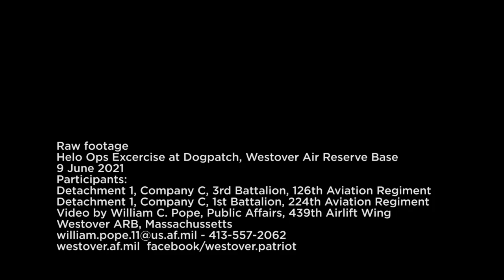126th Aviation Regiment, 1st Battalion Army Guard Helo units conduct Med evac exercise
Army Guard Helo units conduct Med evac exercise
CHICOPEE, MA, UNITED STATES
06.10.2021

Army Guard Helo units conduct Medevac exercise
Massachusetts Army National Guard Units from Barnes Air National Guard Station conducted an airlift exercise at Westover Air Reserve Base, June 9.
The two Helicopter units were Detachment 1, Company C, 3rd Battalion, 126th Aviation Regiment, and Det. 1, Co. C, 1st Battalion, 224th Aviation Regiment.

Film Credits: Video by W.C. Pope
439th Airlift Wing Public Affairs

westover
439aw
126th AVN
Barnes ANGS
224th AVN